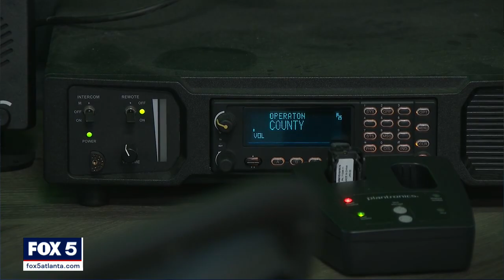New nurse navigator helps field 911 medical calls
Henry County 911 dispatchers have a new tool to help assist with medical calls that might not necessarily be life-threatening.